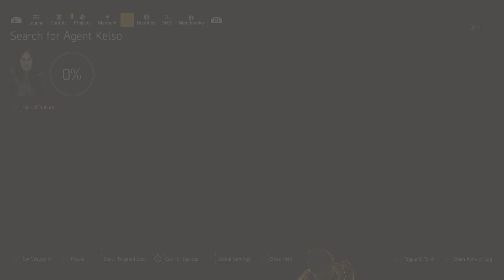Tom Clancy's The Division 2_20240403175121